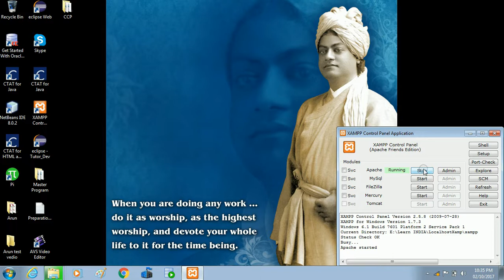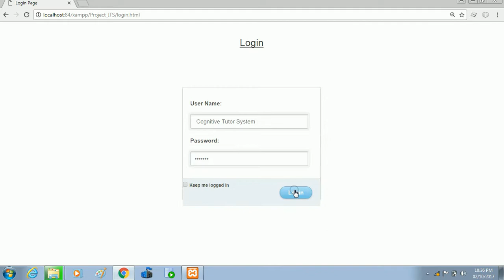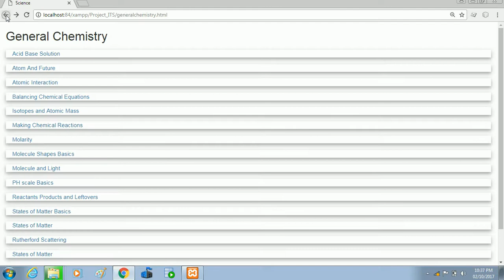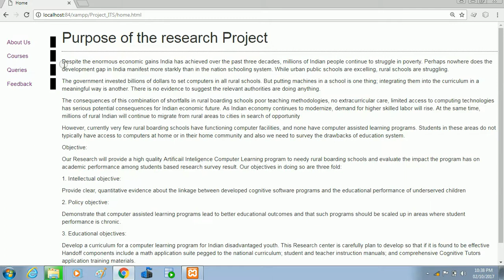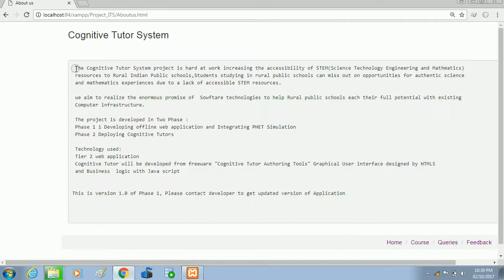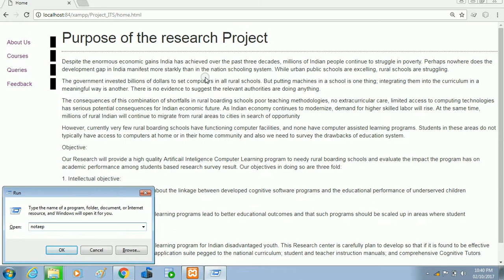Cognitive Tutor System Application User Guide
Despite the enormous economic gains India has achieved over the past three decades, millions of Indian people continue to struggle in poverty. Perhaps nowhere does the “development gap” in India manifest more starkly than in the nation’s schooling system. While urban public schools are excelling, rural schools are struggling.
The government invested billions of dollars to set computers in all rural schools. But putting machines in a school is one thing; integrating them into the curriculum in a meaningful way is another. There is no evidence to suggest the relevant authorities are doing anything.
The consequences of this combination of shortfalls in rural boarding schools—poor teaching methodologies, no extracurricular care, limited access to computing technologies—has serious potential consequences for Indian’s economic future. As Indian’s economy continues to modernize, demand for higher skilled labor will rise. At the same time, millions of rural Indian’s will continue to migrate from rural areas to cities in search of opportunity

Objective:
     Our Research will provide a high quality Computer Learning program to needy rural boarding schools and evaluate the impact the program has on academic performance among students based    research survey result. Our objectives in doing so are three fold:
1. Intellectual objective:
Provide clear, quantitative evidence about the linkage between developed software programs and the educational performance of underserved children
2. Policy objective:
Demonstrate that computer assisted learning programs lead to better educational outcomes and that such programs should be scaled up in areas where poor student performance is chronic.

3. Educational objectives:
Develop a curriculum for a computer learning program for Indian’s disadvantaged youth. This Research center is carefully plan to develop so that if it is found to be effective Handoff components include a math application suite pegged to the national curriculum; student and teacher instruction manuals; and comprehensive IQ based programming Graphical User Interface application training materials.

Our project originally focused on Identifying the Open source software make use of Technology and help the Government schools providing
Simulators Where student can experience Science .Gradually we worked on Cognitive science and Artificial intelligence
we understood User will earn when they are engaged, Traditional Animation based Simulators non interactive user which provide one way tutoring.
Cognitive tutor will provide One to one tutor which   will benefit to all mankind to understanding hidden concept of Science.
so we named Project as Cognitive tutor system.